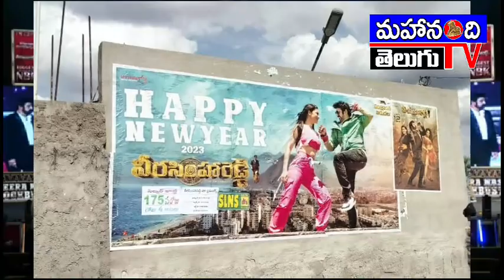VEERASIMHAREDDY 175 DAYS CELEBRATIONS#NBK107#NBK108